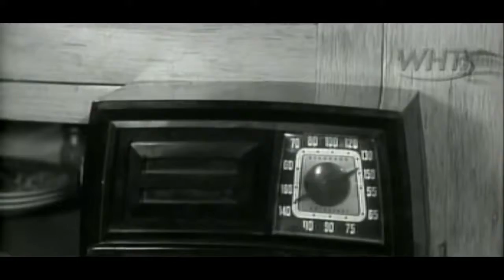Lassie 03x19 Lassie's Vanity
Lassie (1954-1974) The ongoing saga of the Martin family and their beloved collie, Lassie. watch old tv series, tv series for free, complete season, lassie dog, lassie the.